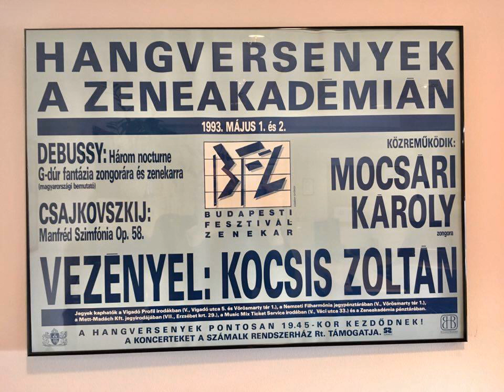Debussy: Fantaisie for Piano and Orchestra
Debussy: Fantaisie for Piano and Orchestra, conducted by Zoltan Kocsis, piano solo by Karoly Mocsari. Festival Orchestra Budapest.